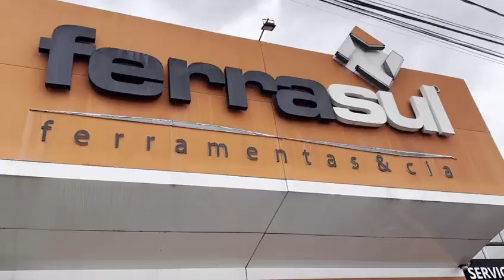Venda de Geradores de Energia - Campanha MG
Venda de Geradores de Energia Campanha MG - Venda Gerador de Energia Campanha MG.